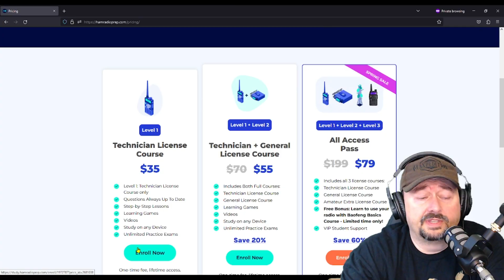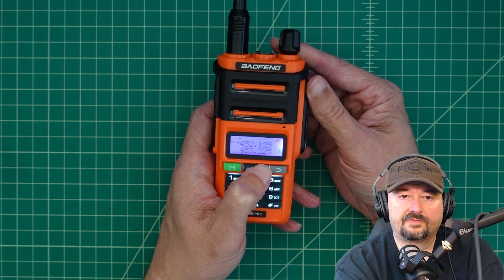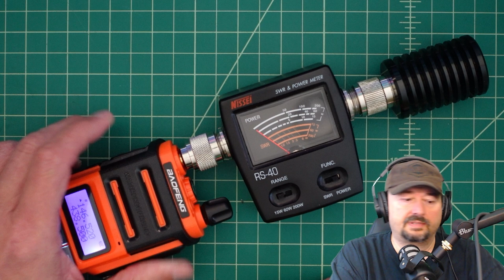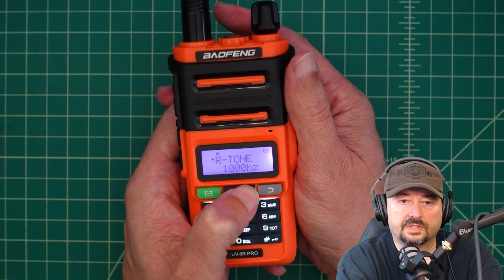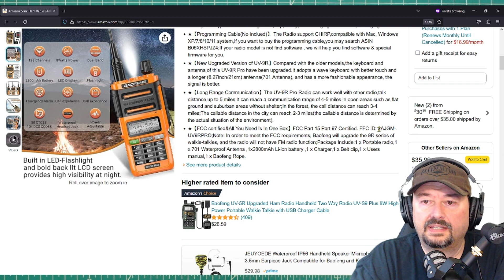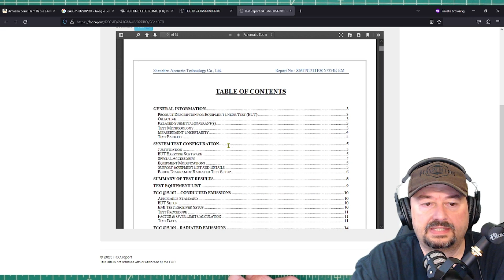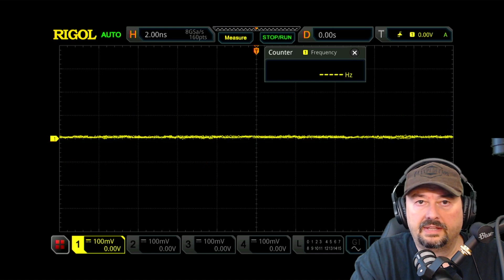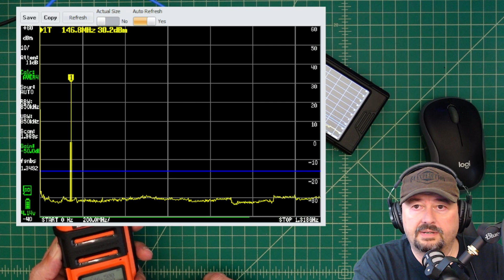Baofeng UV-9R Pro Dual Band Ham Radio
Folks, in this video we take a look at the Baofeng UV-9R Pro Dual Band Ham Radio, this video shows it undergoing a series of tests.

Links to products in the video:
👍Baofeng UV-9R Pro
👍TinySA Ultra AURSINC